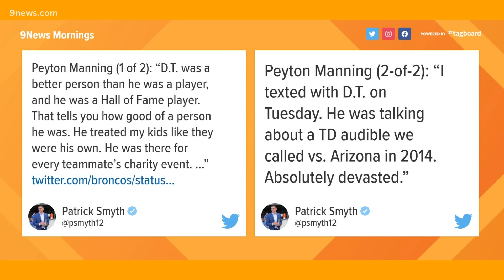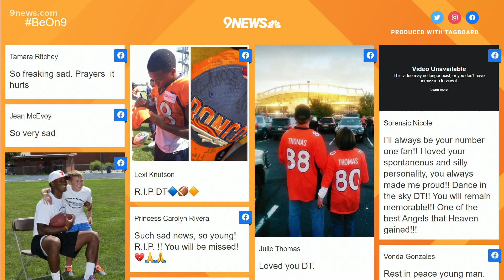Former Bronco Demaryius Thomas dies at 33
Former Denver Broncos wide receiver Demaryius Thomas was found dead at his Georgia home on Thursday. He helped the NFL secure a win at Super Bowl 50 where he played alongside QB Peyton Manning.

He formally retired this year after spending most of his 10-year career in Denver.
The team will pay tribute to Thomas, including a moment of silence, prior to its game Sunday against the Detroit Lions at Empower Field at Mile High.